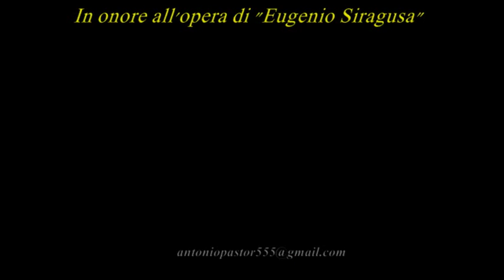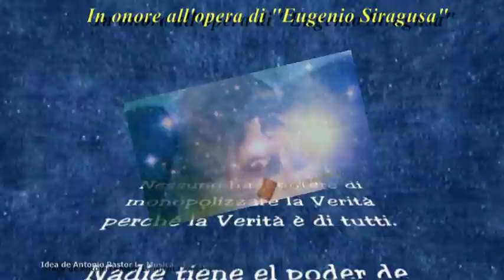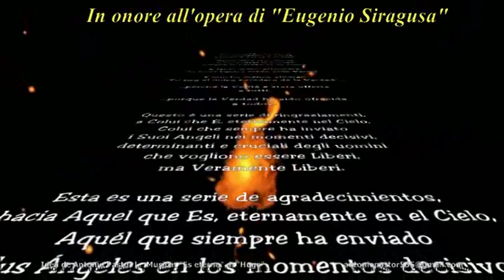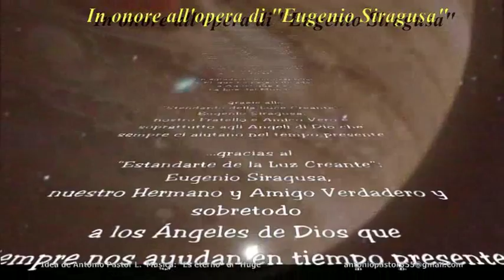Estáis en el mundo, pero no del mundo Poimandres E S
MESSAGGI DI POIMANDRES: Subtitulados en Español
Más informaciones en:
Maggiori informazioni su: